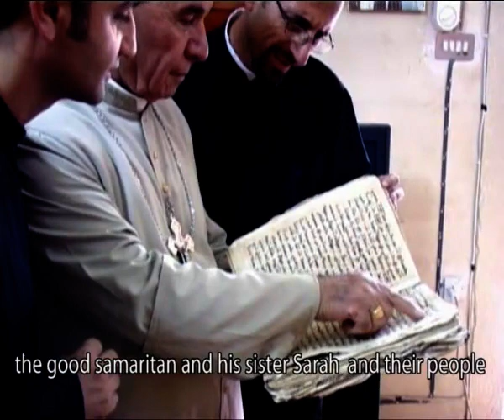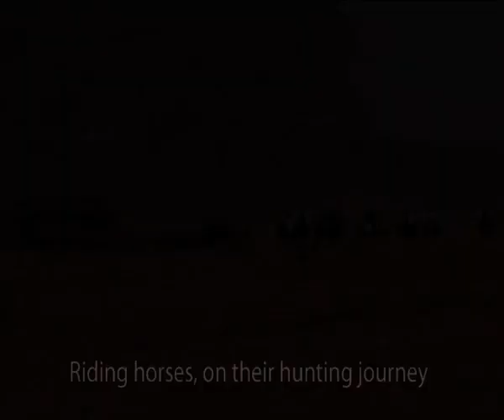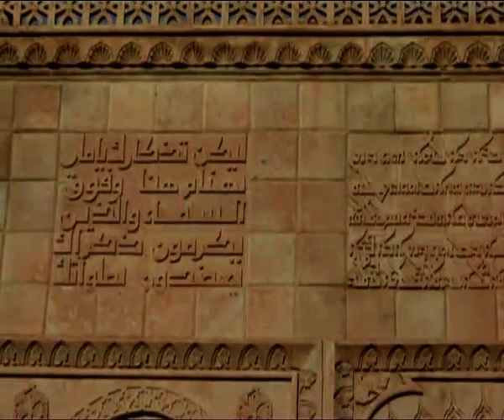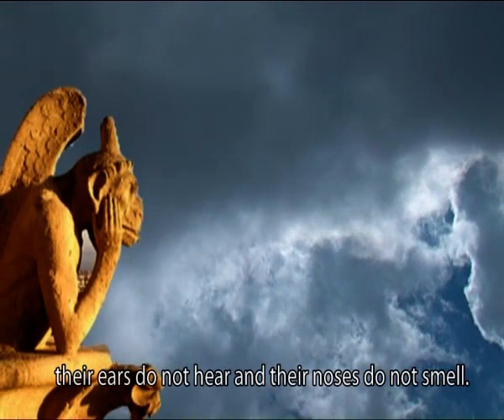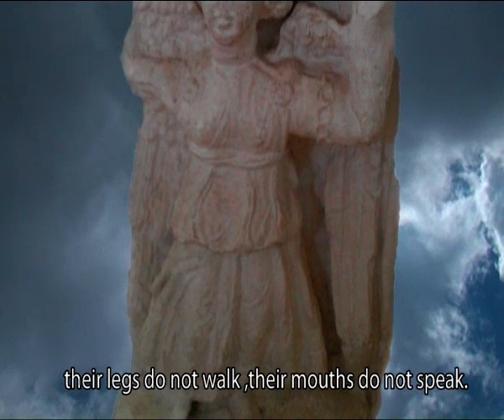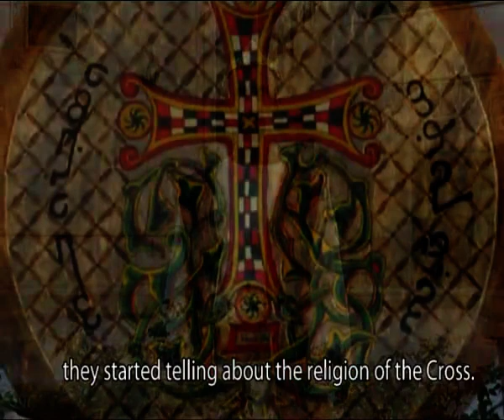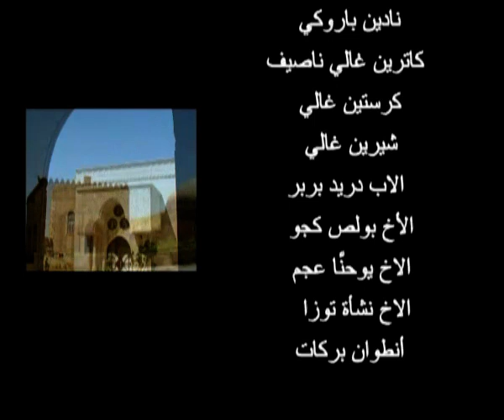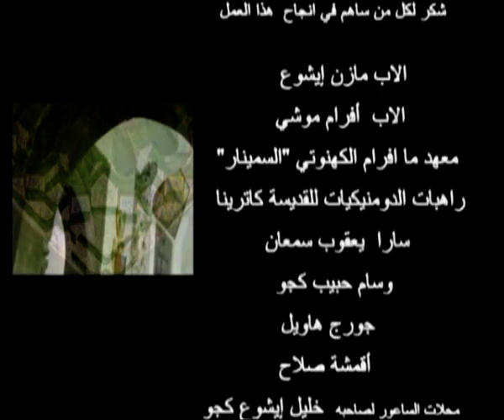Mar Behnam مديحة مار بهنام واخته سارة وربعه الاحرار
من روائع الفن السرياني باللغة العربية، تم نظم شعر هذه القصيدة او المديحة في بداية القرن قرن العشرين، في الحرب العالمية 1914 من قبل الاب يوسف مروكي بحسب المصادر المتعارف عليها، وتم تسجيلها وتصويرها سنة 2010 من قبل مجموعة كبيرة من المبدعين ترد اسمائهم في نهاية الفيديو. انتاج وتوزيع وتسجيل جلال بولص كجو، اخراج كاترين موسى.